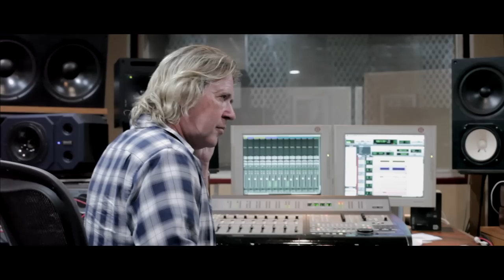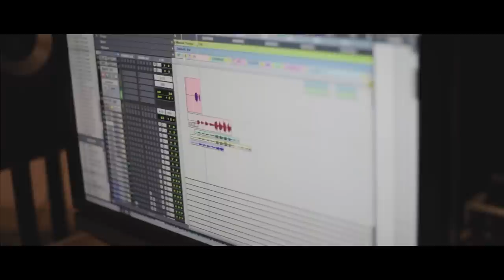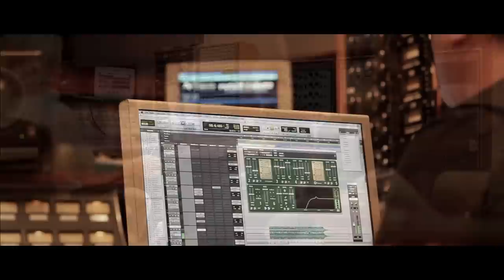Steve LillyWhite Producing "Hero" by Noah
The making of the song Hero by Noah. Produced by Steve Lillywhite at Musica Studio, Jakarta